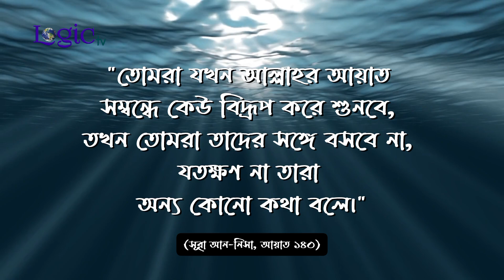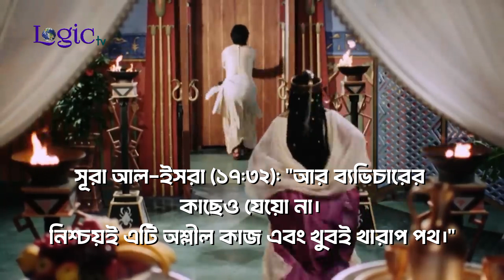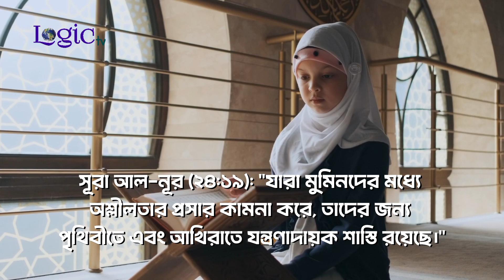যে কারণে আসাদ নুরদের বি*চার করা মুসলমানদের জন্য ফরজ! | Logic Tv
ইসলাম সত্য এবং ন্যায়ের ধর্ম হওয়া সত্ত্বেও, ইসলামকে সবচেয়ে বেশি সমালোচনা করা হয়। সম্প্রতি দেশে এবং দেশের বাইরে অনেক ইসলাম বিদ্বেষী প্রকাশ্যে স্বাধীনভাবে ইসলামের অপব্যাখ্যা করে যাচ্ছে।
তারা ইসলামকে অপব্যাখ্যা করার জন্য বেছে নিয়েছে সোশ্যাল মিডিয়ার বিভিন্ন প্লাটফর্ম। তাদের উদ্দেশ্য একটাই মানুষকে বিভ্রান্ত করা, মানুষকে বস্তুবাদী সভ্যতার দিকে ধাবিত করা।
সাধারণ দৃষ্টিকোণ থেকে দেখলে তাদের কথাগুলো যুক্তিসঙ্গত মনে হতে পারে। কিন্তু একটু পড়াশোনা, একটু চিন্তা-ভাবনা করে সুক্ষ্ম দৃষ্টিতে দেখলে তাদের যুক্তি খুবই নড়বড়ে।

আমাদের উদ্দেশ্য মানুষের ভ্রান্ত ধারণা গুলোর বিপরীতে সত্য তুলে ধরা। সবরকম অপব্যাখ্যা, অপপ্রচারের বিরুদ্ধে যুক্তি প্রমাণের মাধ্যমে সংগ্রাম করা। সেক্ষেত্রে আপনাদের সাহায্য, সহযোগিতা এবং সমর্থন একান্ত কাম্য।